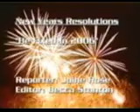06 Eaglevision episode #8: New Year's Resolutions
by Jonie Rose